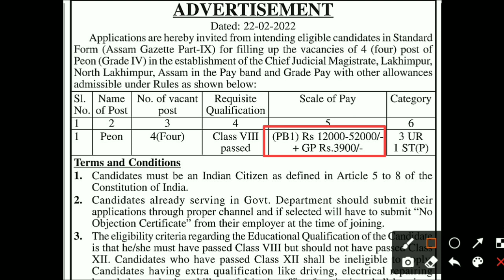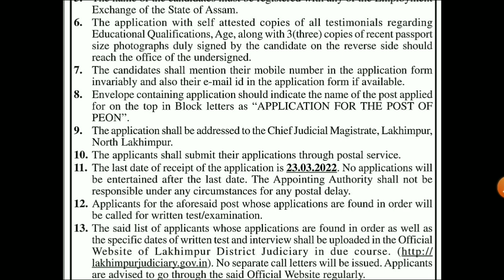পুনৰ (Grade IV) Peon ৰ পদ মুকলি || assam job news today || job in assam || Grade IV New Vacancy 2022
পুনৰ Grade IV পদ মুকলি || assam job news today || job in assam || Grade 4 New Vacancy 2022

1 lakh job in assam || assam job news today || Grade III & Grade IV Vacancy

Your Questions:-

1 lakh job in assam
1 lakh job in assam 2021
1 lakh job
assam govt job
one lakh job in assam
1 lakh job assam
dhs result
assam 1 lakh job list pdf
himanta Biswa Sarma 1 lakh Jobs
1 lakh job syllabus
1 lakh government job
assam 100000 job
himanta Biswa Sarma job vacancy
assam govt job
New 1lakh job Assam Govt Department name
How To Apply dhs Assam recruitment 2022
Online Application form for the post of Grade III and Grade IV
how to apply dhs
how to apply dhs assam
how to apply dhs assam recruitment portal
how to apply dhsfw
how to apply dhs assam recruitment
how to apply dhs.assam.gov.in
DHS Grade 4 apply
DHS Grade 4 apply online
DHS online application
DHS Assam Notice
dhs assam recruitment 2022
1 lakh job in assam
DHS
DHS results
DHS Assam Results 2021
latest Assam job News
dhsfw result
DHS Assam gov in latest Update
DHS Assam Notice
dhs.assam.gov.in 2021
dhs.assam.gov.in result 2021
dhs.assam.gov.in recruitment